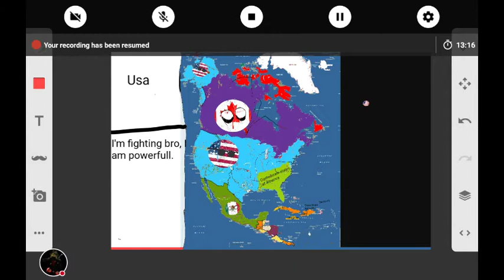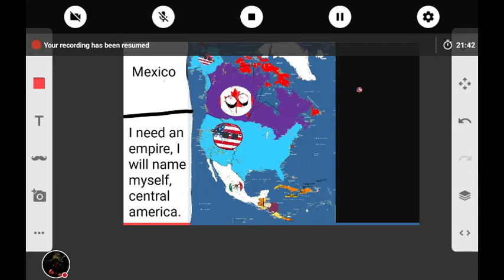Future of North America (alternate)